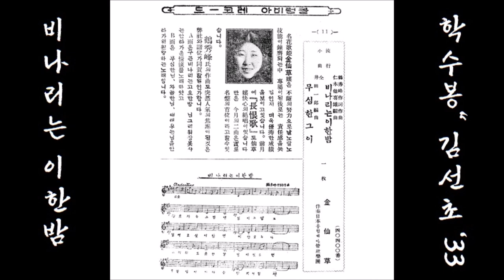비내리는 이한밤 1933 김선초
K-pop 김선초金仙草 1933 비내리는 이한밤, 鶴秀峰학수봉 작시 작곡, 인목타희웅 편곡
👌 가사 ~채록중~

잠못자는 그밤엔 님이 그립고
님이오실 이밤엔 비만 오누나
그리워도 못만날 님이 엇드면
부질업시 이마음 맷지나 말걸

둘이맷은 그매듭 혼자 풀자니
훝뿌리는 저 비도 느껴우노나
님도 운단 가삼달 이밤이라면
님의가삼 적시로 눈물의 비야

비나리는 이한밤 혼자 새자니
젖은 비도 쓸쓸히 그리워지네
님그리던 이 눈물 말리지만은
너와 따라 님께나 보여드릴까

👍 앨범

이 노래는, SP [ 비내리는 이한밤 / 무심한 그이(김선초) ] [ 1933 콜럼비아 C 40400 A/B ]에 실려 있는 노래입니다.